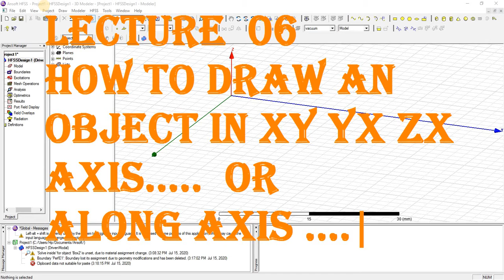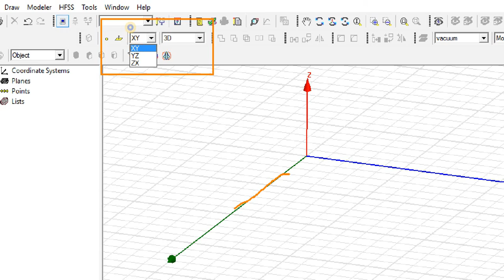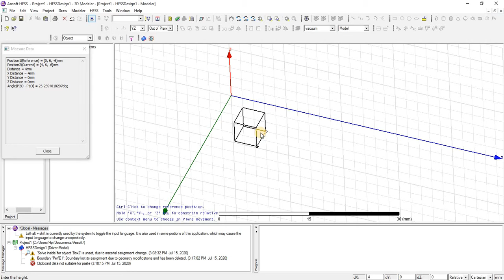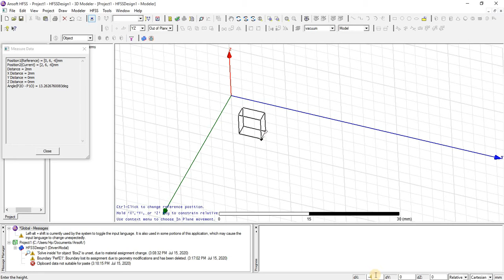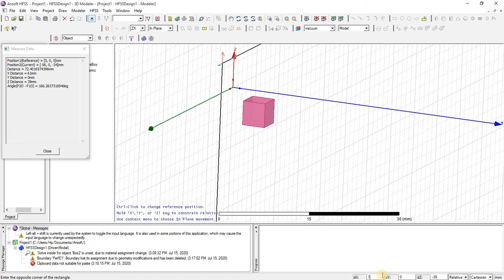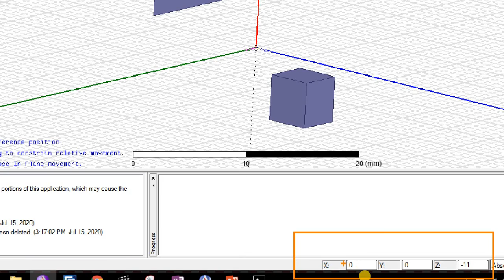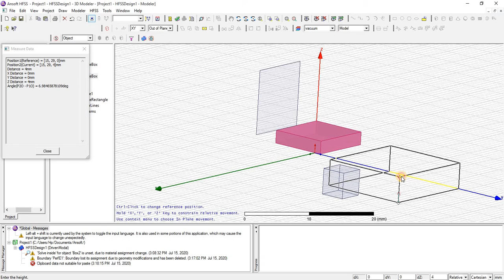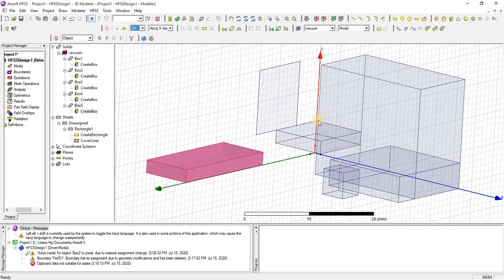HFSS basic tutorial for beginners | different ways to draw in object in hfss | hfss axis's | 06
# HFSS tutorial for beginners,
# hfss antennas designs,
antenna design in hfss ,
beginner tutorials of hfss ,
# cst tutorial for beginners,
cst antennas designs,
# antenna design in cst ,
# beginner tutorials of cst ,
HFSS from zero to hero ,
HFSS tutorials ,
CST from zero to hero , CST tutorials!